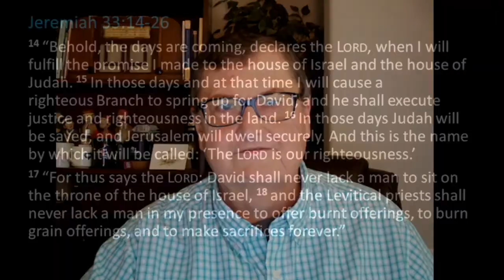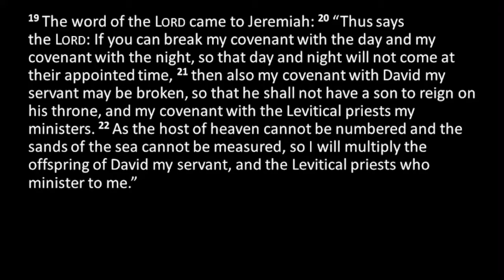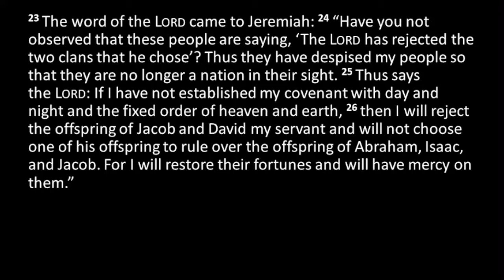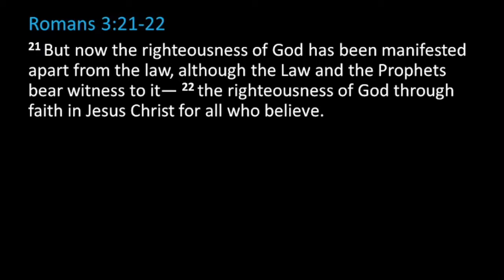"The RIghteous Branch"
Despite the doom and gloom of Jeremiah’s prophecy, God mercifully recalls His covenant with David. In His grace, the LORD promises to restore Israel through “a righteous branch” of David—a King who would rule in righteousness and justice and would ultimately bring them salvation.